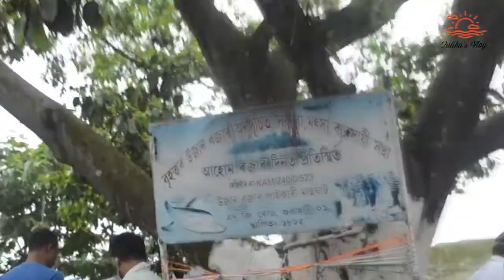আহোম ৰজাৰ দিনৰ এই মাছৰ বজাৰখন ক'ত আছে বাৰু? | One of the oldest fish market in Assam | Guwahati